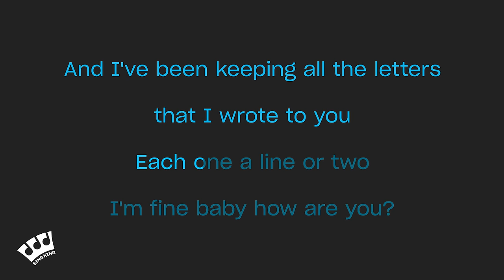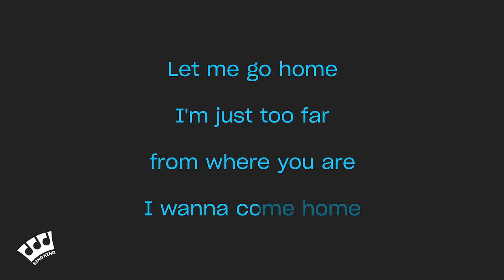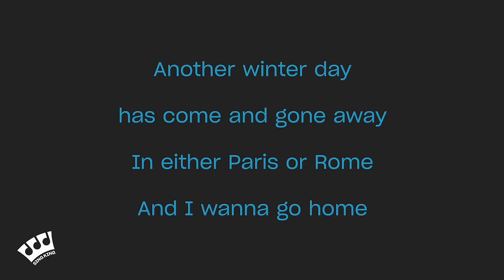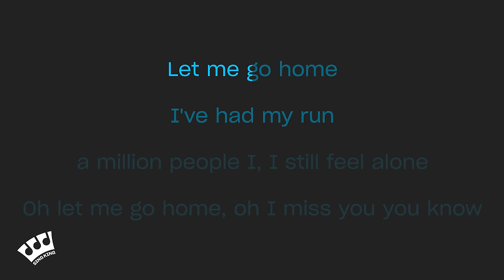Michael Bublé - Home (Karaoke Version)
Karaoke sing along of “Home” by Michael Bublé from Sing King Karaoke